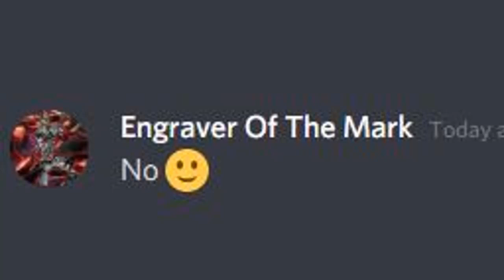I made a thing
Is finally here ... THE YATACORD
yeah I suppose it makes sense now...

*also I want to make more vids like this, comment more ideas*